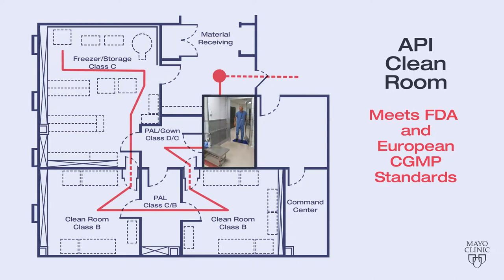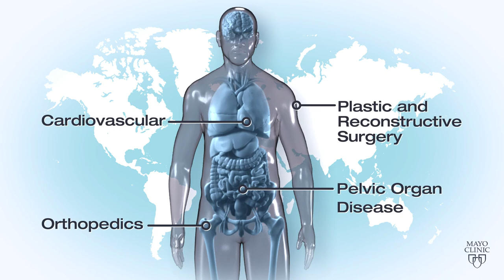Mayo Clinic Advanced Product Incubator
The Center for Regenerative Biotherapeutics has launched state-of-the-art platforms for the express purpose of translating new knowledge into tailored regenerative solutions. A Board of Governors designated initiative, the Advanced Product Incubator (API), aims to establish cell-free platforms to develop safe and effective regenerative therapies.

The API infrastructure participates in the manufacturing of a spectrum of clinically relevant therapies spanning from devices to biological and pharmaceutical agents. Built according to Current Good Manufacturing Practices (CGMP), this multidisciplinary, first-of-its-kind facility bridges teams of researchers and physicians with scientific and industry experts to accelerate product development.

The API design fosters the translation of laboratory discoveries into clinical grade curative products developed with the lowest possible risk to patients.